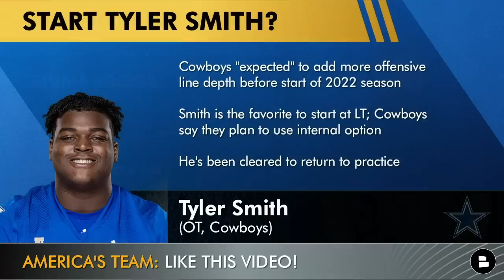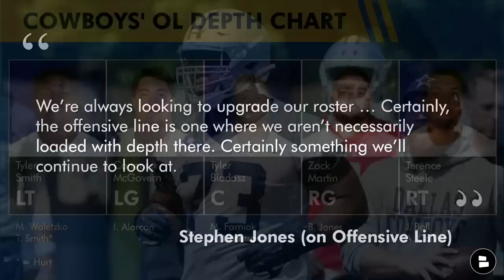Cowboys CUT 5 Players + Trade Rumors On Denzel Mims, Chuma Edoga, Darius Slayton, Tyler Smith At LT?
Dallas Cowboys news and rumors on today’s Cowboys Report focus on the Cowboys roster cuts made so far as well as some INTERESTING Cowboys Trade Rumors, including the chance of trading for Jets OT Chuma Edoga. The NFL Roster cut day is tomorrow and the Cowboys have already cut 5 players, including TJ Vasher and Ben DiNucci. The Cowboys are still thin at WR, so could they trade for Denzel Mims or Darius Slayton? And Cowboys Report host Tom Downey has updates on Tyler Smith starting at LT as well as where Micah Parsons ranked in the NFL Top 100 list.

True Classic Tees provided Tom Downey’s shirt today and made this Cowboys rumors video possible! True Classic Tees has already helped over 2 million men finally get a better fit at an affordable price.

Cowboys News Today is led by  these 5 players being cut:
Ben DiNucci (QB)
T.J. Vasher (WR)
James Empey (OL)
Amon Simon (OT)
Big Kat Bryant (DE)

Cowboys Rumors On:
Chuma Edoga Trade rumors stop and then end quickly
Denzel Mims Trade?
Trade For Darius Slayton?
Micah Parsons On NFL Top 100

Pick a backup QB: Type ‘CR’ for Cooper Rush and Type ‘WG’ for Will Grier

- Cowboys Rumors: Start Tyler Smith At LT Or Trade For Walker Little, Isaiah Wynn & Alex Leatherwood?

Name a player you want on the practice squad

Cowboys roster cuts are coming TOMORROW: Make sure you’re subbed so you don’t miss any videos

And yes, Cowboys Report host Tom Downey is rocking a @TrueClassic Tee in this video!

Do you want to trade for Denzel Mims? Type ‘Y’ for Yes and Type ‘N’ for No

Denzel Mims career stats: 31 catches, 490 yards, 15.8 avg, 0 TD

Cowboys Trade Rumors are also posted on our website! Check it out today

Pick a trade target: Type ‘DS’ for Darius Slayton and Type ‘DM’ for Denzel Mims

Darius Slayton stats:
2021: 58 TGT, 26 REC, 339 YDS, 2 TD
2020: 96 TGT, 50 REC, 751 YDS, 3 TD
2019: 84 TGT, 48 REC, 740 YDS, 8 TD
Career: 124 REC, 1,830 YDS, 13 TD

We have a Cowboys Fan Page on Facebook! Check it out

NFL Top 100 Rankings: Top players on defense:
#2: Aaron Donald (DT, LAR)
#6: T.J. Watt (OLB, PIT)
#9: Jalen Ramsey (CB, LAR)
#11: Myles Garrett (DE, CLE)
#16: Micah Parsons (ATH, DAL)

Rank Micah Parsons among NFL Players!

Bully the Cowboys into fewer mistakes by typing FLAGS!

Got Cowboys trade ideas, questions or theories? Hit up host Tom Downey on Twitter